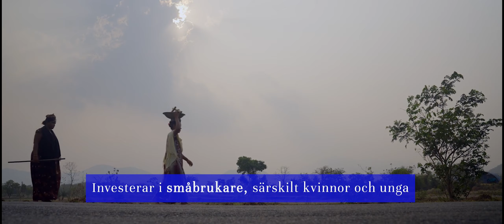Mat är en mänsklig rättighet – The Hunger Project Sverige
Mat är en mänsklig rättighet.
Världshungern ökar på grund av fattigdom, konflikter, klimatförändringar och extrema väderförhållanden.
Men det produceras tillräckligt med mat på jorden för att mätta alla.
Hunger är inget naturligt tillstånd.
En värld utan hunger är möjlig.
Om vi arbetar tillsammans, främjar fred, investerar i småbrukare, särskilt kvinnor och unga, bevarar biologisk mångfald och gör hållbara val.
Vi har alla en roll i att uppnå en värld fri från hunger.

Läs mer om hur du kan engagera dig på thehungerproject.se.